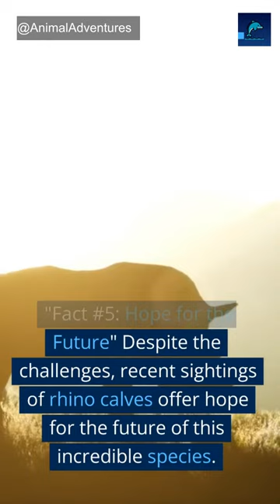Javan Rhinoceros A Critically Endangered Icon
Welcome to our YouTube Shorts series, where we bring you fascinating insights into the world's most remarkable creatures. In this episode, we delve into the mesmerizing realm of the Javan Rhinoceros, a critically endangered species found in the dense jungles of Indonesia.

An unforgettable journey as we explore the unique characteristics and extraordinary beauty of the Javan Rhinoceros. Discover their impressive physical features, such as their thick, armor-like skin and the iconic horn that sets them apart from other rhino species.

The Javan Rhino's habitat and the challenges they face in an ever-changing world. We delve into the conservation efforts being undertaken to protect these magnificent creatures and ensure their survival for generations to come.

Provide invaluable insights into the behavior and social structure of the Javan Rhinoceros, shedding light on their secretive nature and how they interact with their environment. Witness rare footage captured in the wild, offering a glimpse into their daily lives and their crucial role in maintaining the delicate ecological balance.

As we immerse ourselves in this enchanting world, we shed light on the importance of raising awareness and supporting conservation initiatives. Discover how you can make a difference in preserving the Javan Rhinoceros and its habitat by sharing this video and supporting relevant organizations.